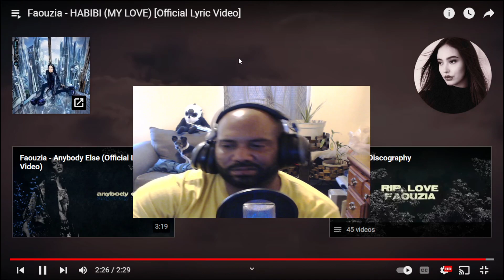FAOUZIA REACTION TO - Faouzia - HABIBI (MY LOVE) [Official Lyric Video]